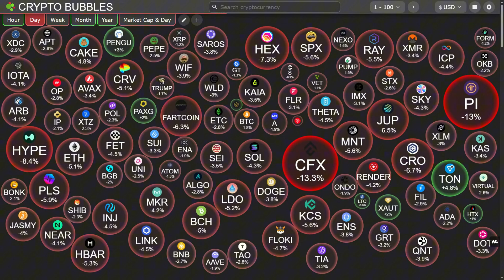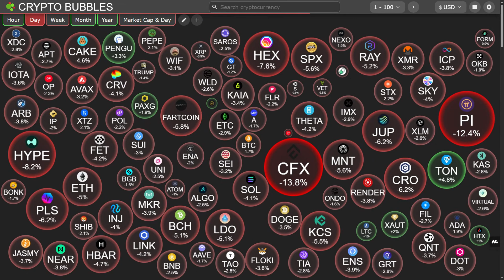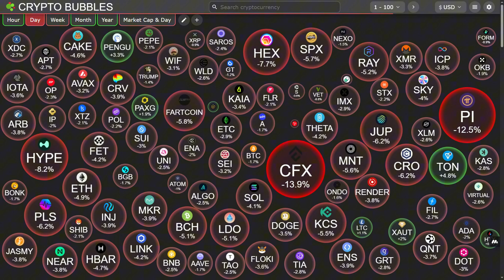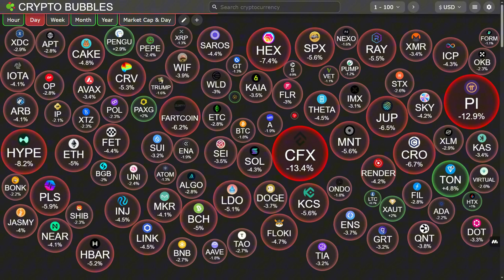Flare Network (FLR) Explained: DeFi, RWA, Smart Contracts & Price Predictions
Explore the Flare Network (FLR) and its groundbreaking role in decentralized finance (DeFi) and real-world asset (RWA) tokenization. This video breaks down how Flare enables smart contracts and data integration for non-smart contract tokens like XRP, Bitcoin, and Litecoin through wrapped assets (F-assets) and the Firelight protocol. Learn about Ripple’s backing of Flare, its institutional potential, ISO 20022 compliance, and expert price predictions comparing FLR’s market cap with other major cryptocurrencies. If you’re interested in the future of utility-driven crypto projects beyond meme coins and speculative hype, this is a must-watch!

Pi is a new digital currency developed by Stanford PhDs, with over 55 million members worldwide. and use my username (zola300) as your invitation code.